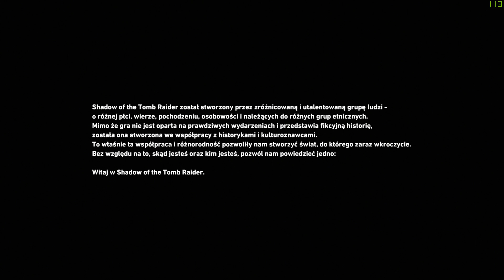Shadow of the Tomb Raider cz 1 Mistrzyni zniszczenia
Ponownie wcielając się w Larę, podróżujemy do Ameryki Łacińskiej, gdzie badamy ruiny tamtejszych cywilizacji, głownie Majów i Azteków, oraz obserwujemy zmagania Lary z akceptacją konsekwencji jej decyzji.